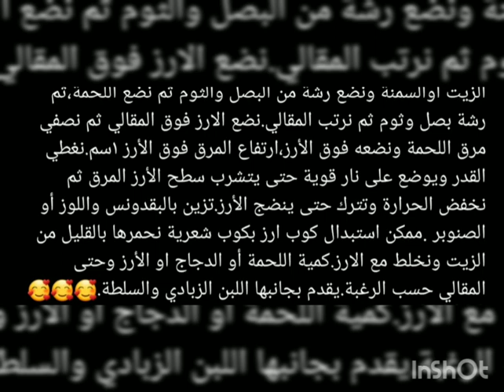طريقة عمل المقلوبة الفلسطينية باللحم مقلوبة How to make Palestinian maqluba#maqluba اطباق وصفات .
مقلوبة فلسطينية بكل أسرارها
طريقة عمل المقلوبة الفلسطينية
الذ واطيب مقلوبة
طريقة تحضير المقلوبة

طريقة عمل المقلوبة على الطريقة الفلسطينية
مقلوبة باللحمة👌😋👌😋👌
المقادير:لحمة خروف او دجاج حسب الرغبة،1باذنجان،4بطاطا،1زهرة.2بصلة،1رأس ثوم.
بهارات اللحمة أو الدجاج الصحيحة هي: هيل،ورق غار،عود قرفة،قرنفل،فلفل اسود.بهارات الأرز المطحونة هي:سبع بهارات،كركم،فلفل اسود،قرفة،جوزة الطيب،كزبرة،كمون،هيل،4 أكواب أرز،3ملاعق كبيرة زيت نباتي أو سمنة،ملح.